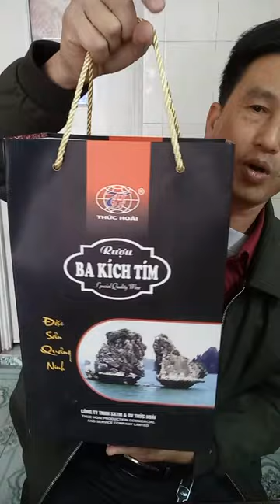Món quà tặng thật ý nghĩa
Món quà tặng người thân thật ý nghĩa giá trị cao của vùng đặc sản Quảng Ninh.